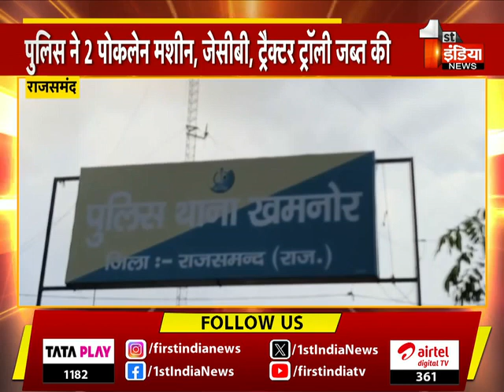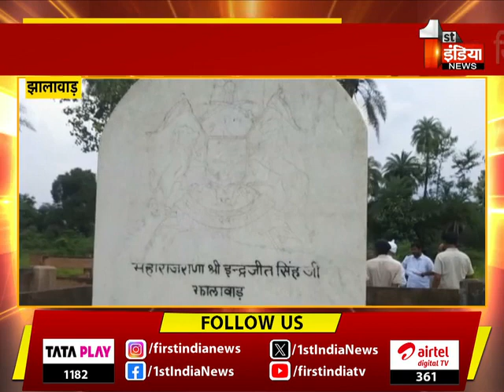Final Report: देखिए रात 11 बजे का बुलेटिन | 25 September 2023